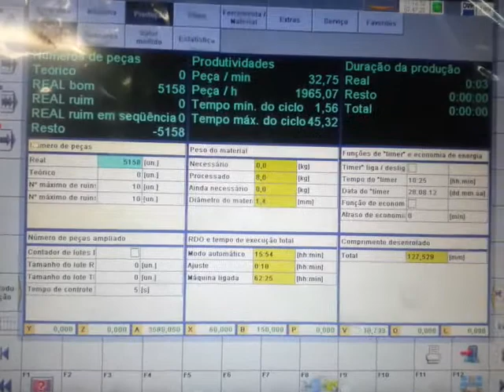Damol Maquina FMU 1.7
Artefato Arame de Ø 1,40 mm Maquina Cnc FMU 1.7